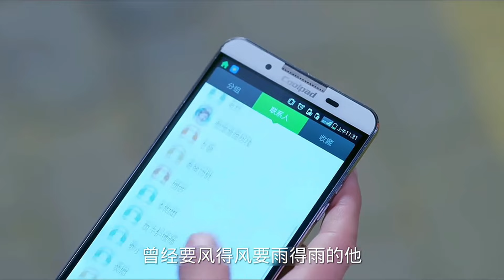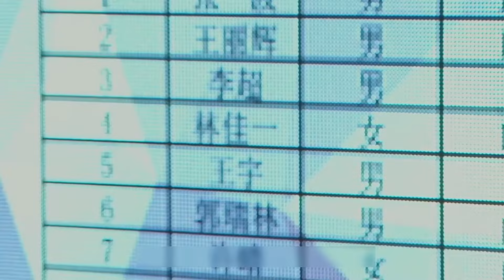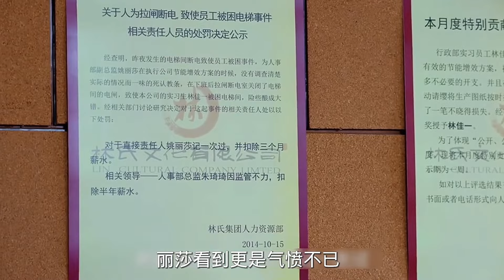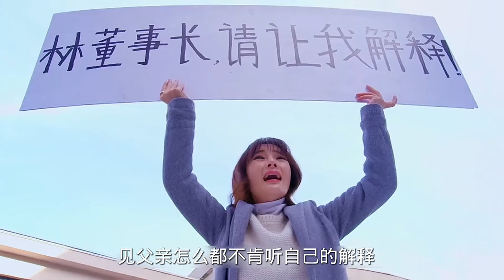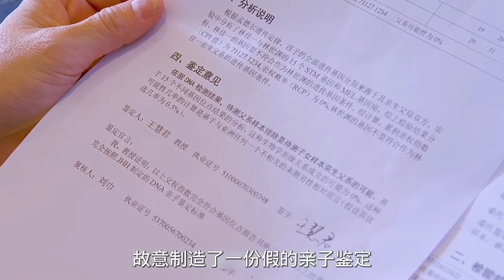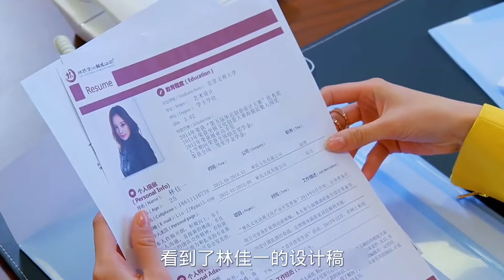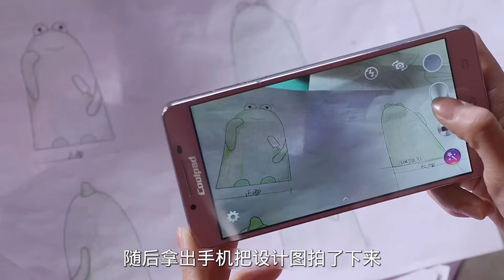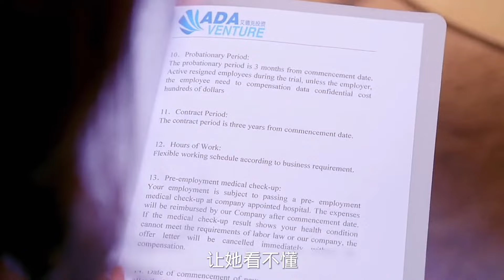富家千金❌穷小子❗乌龙相遇，欢喜冤家爆笑相爱❗简直不要甜❗一口气看完都市甜宠剧《守护丽人》甜宠剧